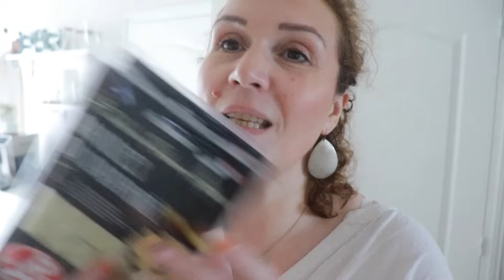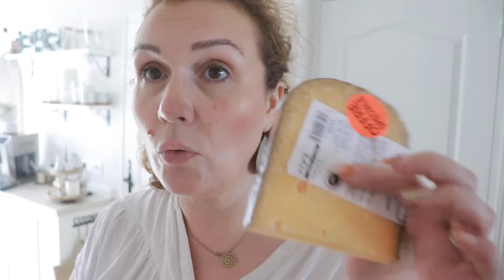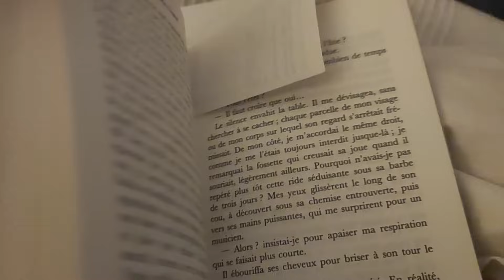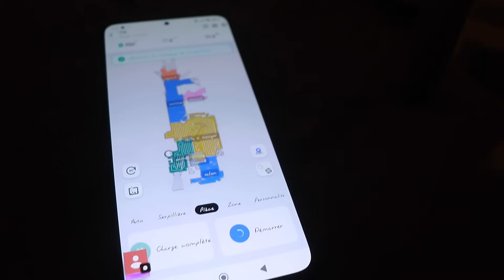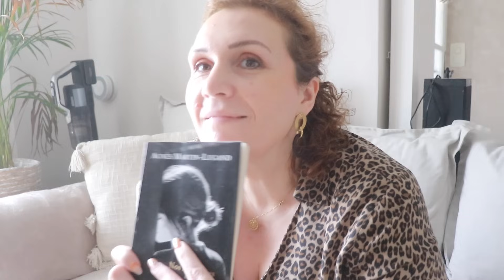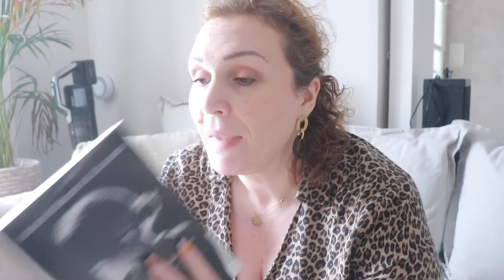Vlog du 25 au 26 Septembre : C’est toujours pas en magasin...super nouvelle !!!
😘💋 Bisous, Sandra 😘💋
🎁🛒 CODES PROMOS :

🛒 Ma page amazon pour retrouver tout les produits achetés facilement comme L’aspirateur laveur, ma mijoteuse, les produits pour mes ongles (tout ce que j’ai acheté sur Amazon en général)